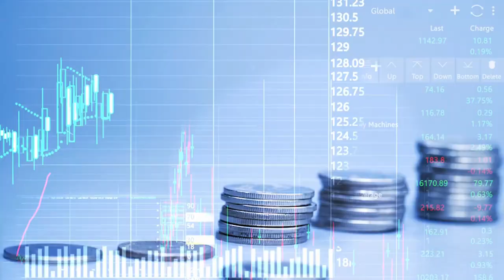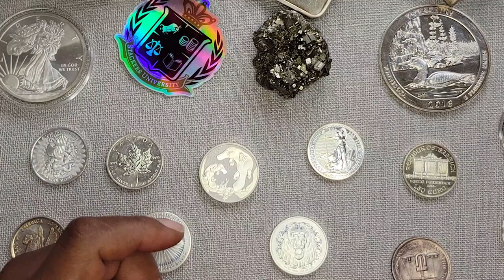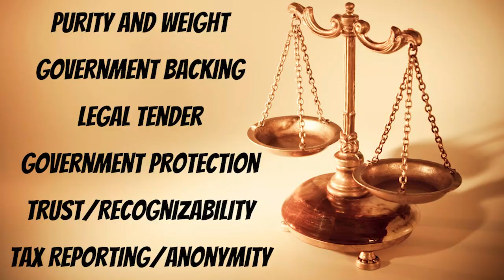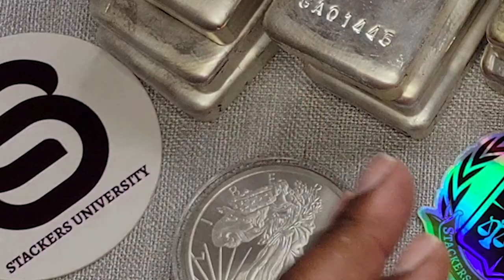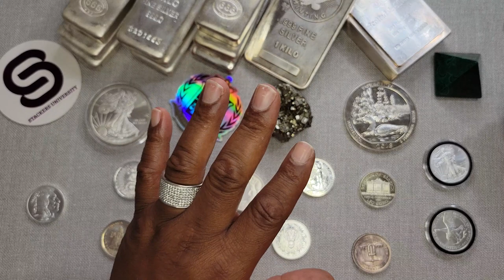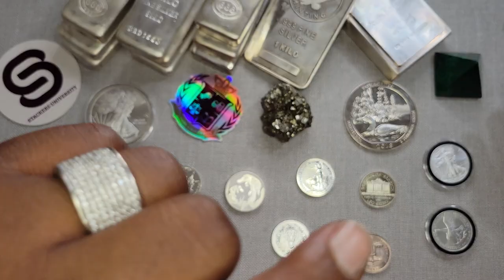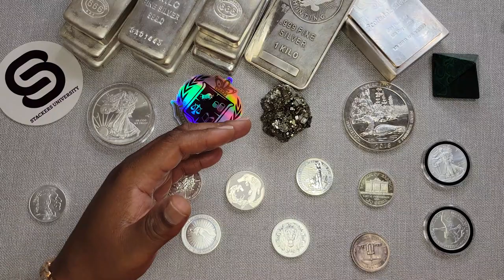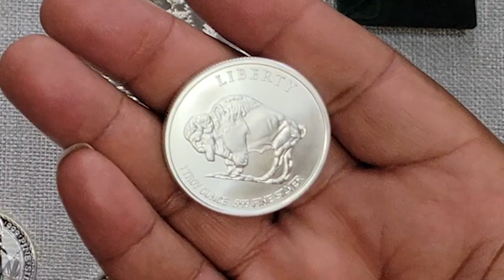Is Silver Stacking Government Coins Worth It? 1 Big Reason Why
Fundamentally, stacking silver is about acquiring as much silver as you can with your fiat currency. With the choice between government or private minted silver, what is a stacker to do? What really matters when silver stacking and why?

All donations of $25 or more will receive a “Welcome to Stackers University” thank you package.

Package items MAY include branded items such as: Admissions letter, sticker(s), pens, folders, mugs, discount on gear, or Stackers University commemorative coin.